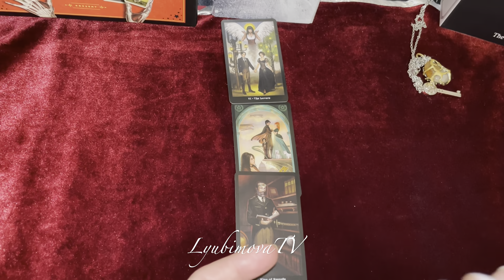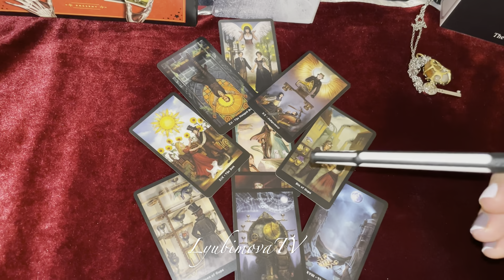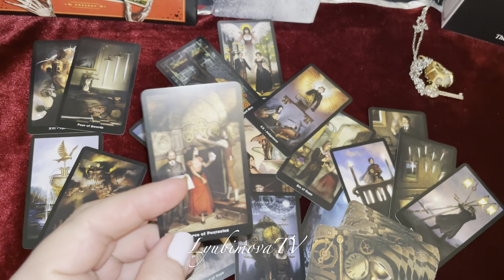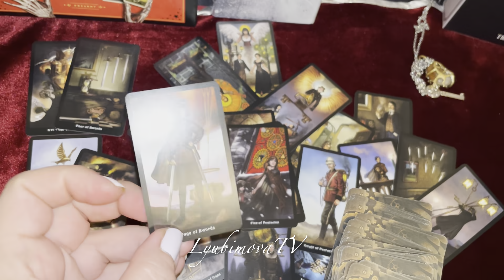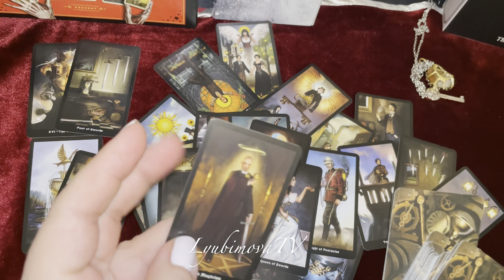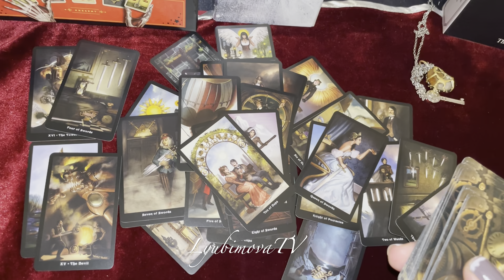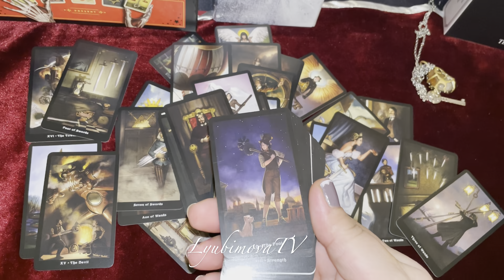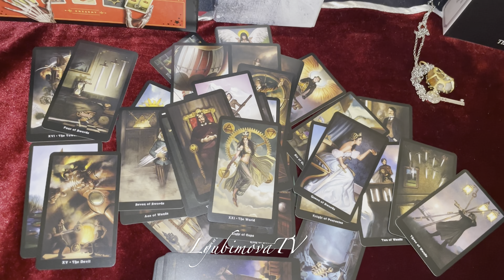ЧТО У НЕГО К ВАМ СЕГОДНЯ?! 💯 На денёк на вечерок на ночку 🔮таро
УВАЖАЕМЫЕ КЛИЕНТЫ!
или на карту Сбербанка